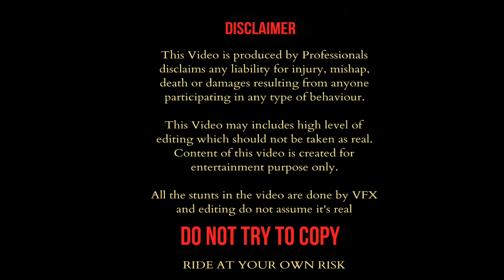Finally DNA performance Air Filter ✨❤️ for KTM Duke 390 gen 3 🚀 | Performance Modification 🔥💯